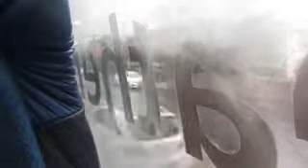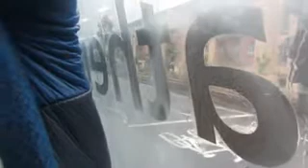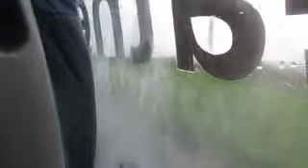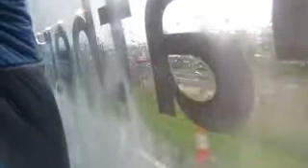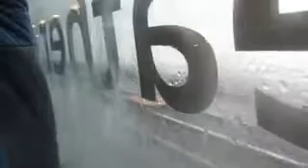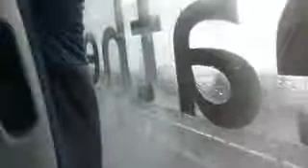[COACH] [THRASH] Stagecoach East Scotland 54110 SP62BMV on X59 to St Andrews 20180826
Stagecoach East Scotland Volvo B13RT Plaxton Elite 54110 SP62BMV being thrashed on X59 to St Andrews on 26th August 2018.